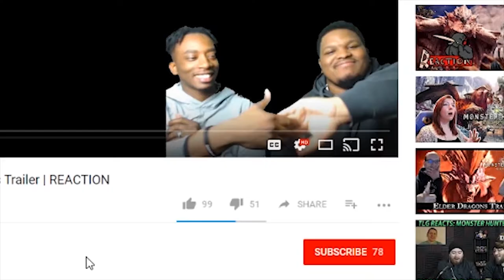FORTNITE BATTLE ROYALE | Season 5 Battle Pass is FINALLY HERE! | Reaction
Reacting to the season 5 Fortnite battle royale Battle Pass.  I hope it's jam packed with some dope rewards!

-Double Dragon